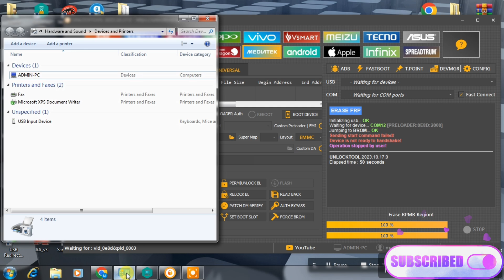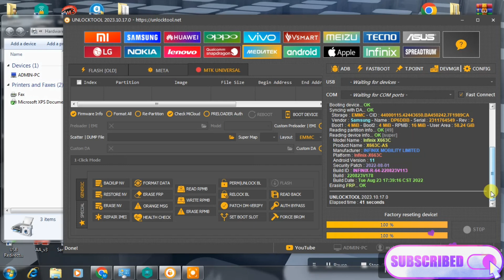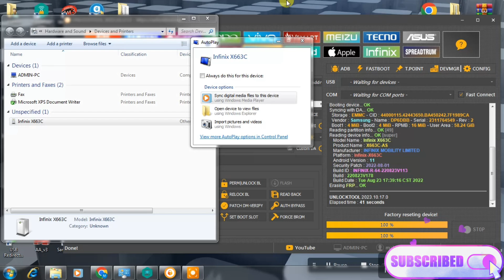Infinix Note 12 (X663C) Format & FRP One Click with Unlocktool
Infinix X663C FRP remove, Pattern unlock One Click with Unlocktool